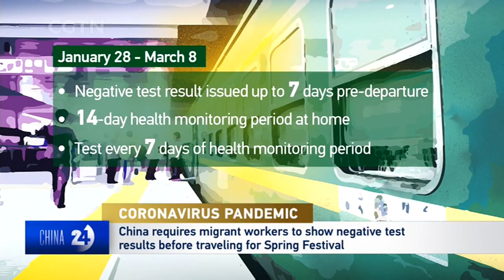CORONAVIRUS PANDEMIC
To prevent the coronavirus from spreading in rural areas, China is requiring migrant workers to take a COVID-19 test before returning to their hometowns for the Spring Festival holiday.